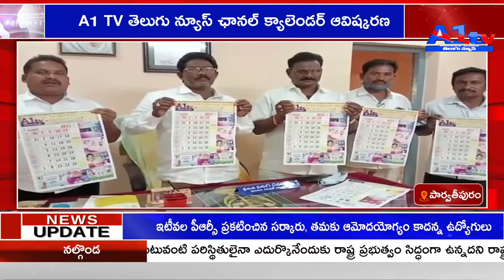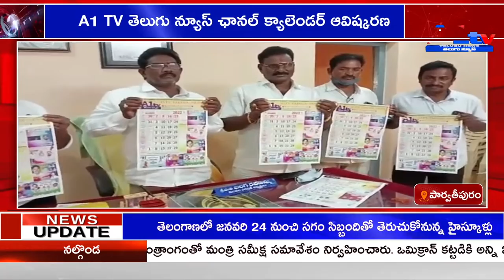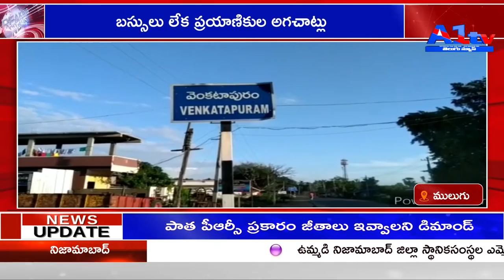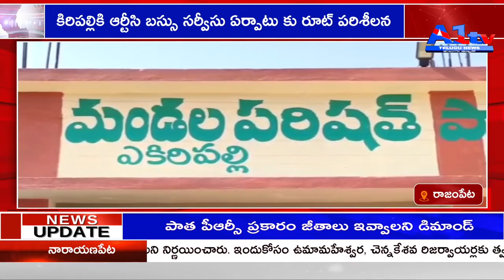A1TV SECOND BULLETIN || 23-01-2022 || A1TV TELUGU